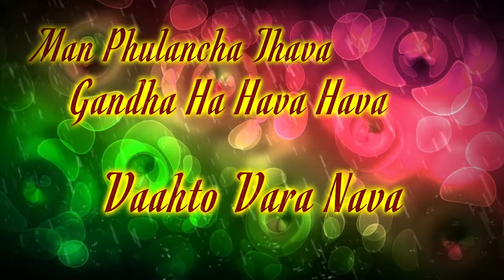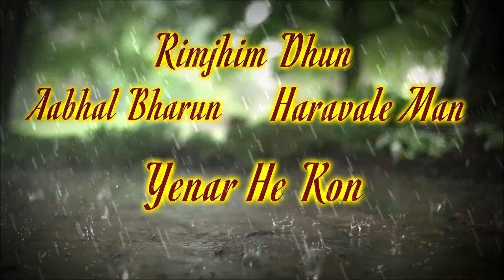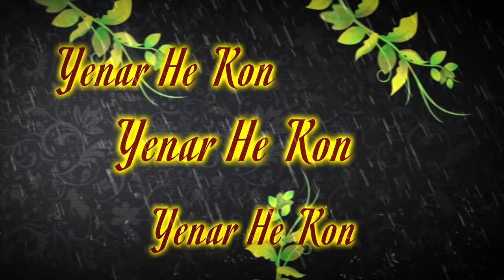Rimjhim Dhun - Garva | Marathi Song With Lyrics | Milind Ingale, Saumitra | Romantic Rain Songs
Check out this melodious romantic rain song Rimjhim Dhun from superhit Marathi album Garva. Sung by Milind Ingale, lyrics by Saumitra. Enjoy this song with lyrics and sing along!